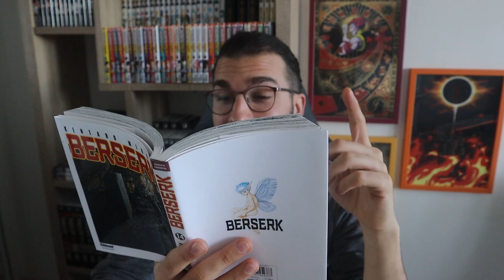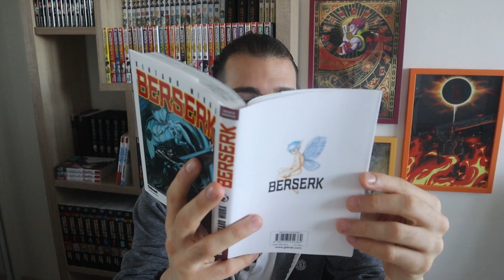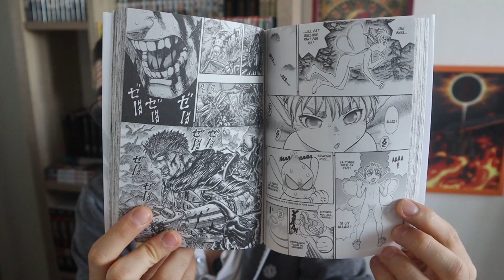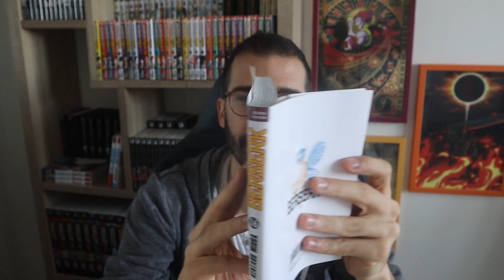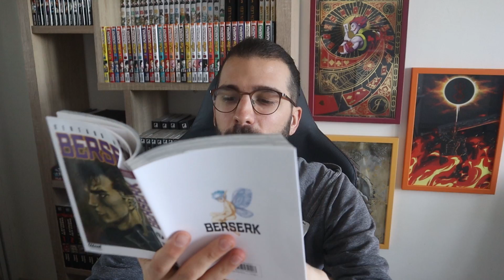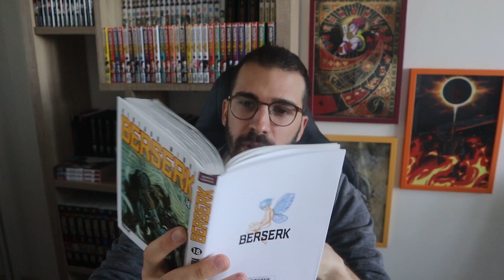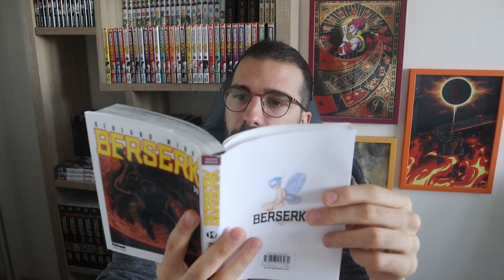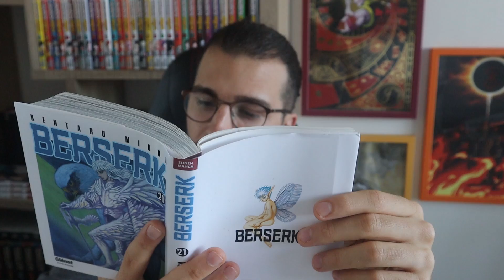MARATHON BERSERK - L'ÈRE DES CHÂTIMENTS (Continuons la DINGUERIE 😱🤩)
TimeCode :

00:00 - Intro
01:08 - Lecture tome 14
02:09 - Avis tome 14
03:59 - Lecture tome 15
04:48 - Avis tome 15
06:24 - Lecture tome 16
07:28 - Avis tome 16
09:13 - Lecture tome 17
09:46 - Avis tome 17
10:41 - Lecture tome 18
11:26 - Avis tome 18
12:52 - Lecture tome 19
13:17 - Avis tome 19
13:50 - Lecture tome 20
14:10 - Avis tome 20
14:55 - Lecture tome 21
15:30 - Avis tome 21
16:48 - Conclusion